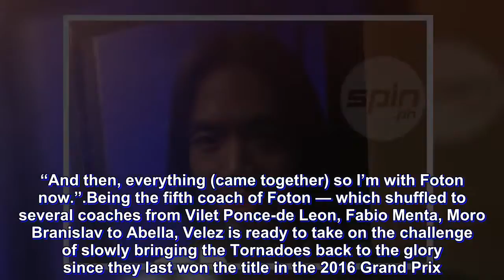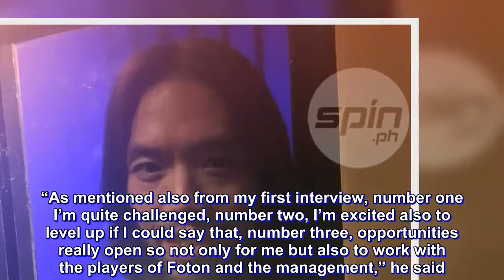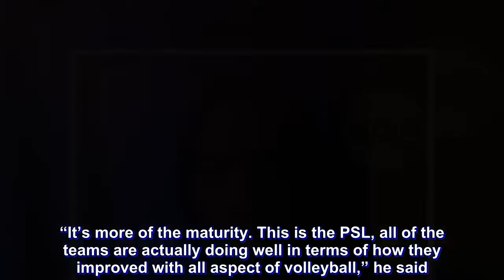Work cut out for new Foton coach Velez as he handles shorthanded team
AARON Velez has been named as the new head coach of Foton in the Philippine Superliga All-Filipino Conference this September.

The former assistant coach of NU Lady Bullpups and Lady Bulldogs under Babes Castillo will be making his breakthrough and biggest coaching responsibility as he accepted the role left by former coach Rommel Abella, who was ousted midway through the PSL Invitational Conference.

“After from National University, there was an opportunity also. Foton also gave the opportunity for me if I could be part of the coaching staff so I think it was three weeks ago,” said Velez, who was a former College of Saint Benilde player and current assistant coach. “And then, everything (came together) so I’m with Foton now.”

Being the fifth coach of Foton — which shuffled to several coaches from Vilet Ponce-de Leon, Fabio Menta, Moro Branislav to Abella, Velez is ready to take on the challenge of slowly bringing the Tornadoes back to the glory since they last won the title in the 2016 Grand Prix.

“As mentioned also from my first interview, number one I’m quite challenged, number two, I’m excited also to level up if I could say that, number three, opportunities really open so not only for me but also to work with the players of Foton and the management,” he said.

“All of us are aware that Foton was part of the pioneer of PSL but we agreed also that we’ll take it one step at a time. We need to build foundation again kasi it seems like it’s quite shaky lately but with the trust and confidence of Foton management I think we just need to make our system work again.”

With a tall order to face as Foton is set to lose franchise star Jaja Santiago, who is set to play in Japan league, and Bea De Leon still uncertain due to her commitment with Ateneo de Manila, Veleze believes that the Tornadoes just have to trust the process and focus on maturity.

“It’s more of the maturity. This is the PSL, all of the teams are actually doing well in terms of how they improved with all aspect of volleyball,” he said. “I think we just need to solidify the system and to be more matured in terms of being more tactical.”